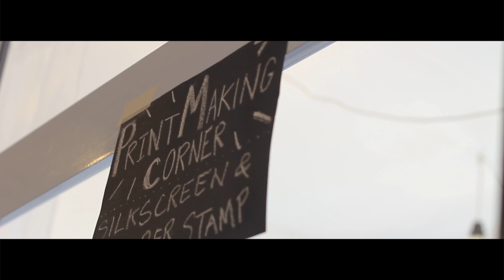Rubber Stamping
Rubber Stamp Workshop for Beginners
By Lini'B | Intagram: hello.linib

Learn a new skill at the Rubber Stamp Workshop for Beginners and take your craft works to the next level. You will be introduced to the basics of stamp making, the carving tools used and the basic techniques involved. This guided hands-on workshop will give you the opportunity to carve your very first rubber stamp with the design template provided or put your creative juices to the test with your very own design.

More than just a skill-learning session, get to know how you can make use of this newly-acquired skill and explore it further.